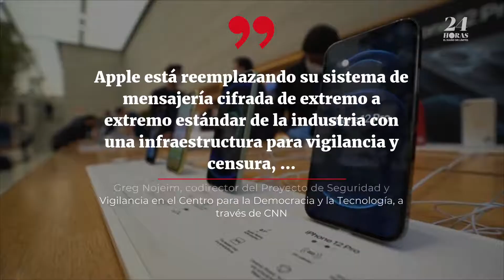Apple escaneará iPhones de EU para encontrar imágenes de abuso sexual infantil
El 5 de agosto, Apple anunció su nueva herramienta, "NeuralHash", para detectar imágenes conocidas de abuso sexual infantil.
Se utilizará para escanear iPhones y cuentas de iCloud para marcar imágenes que ya están en la base de datos del Centro Nacional para Niños Desaparecidos y Explotados.